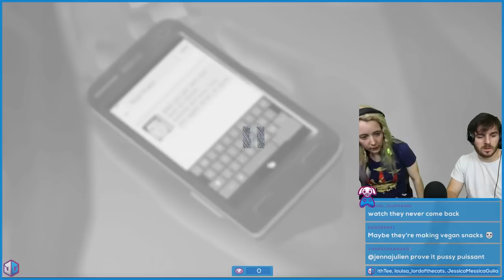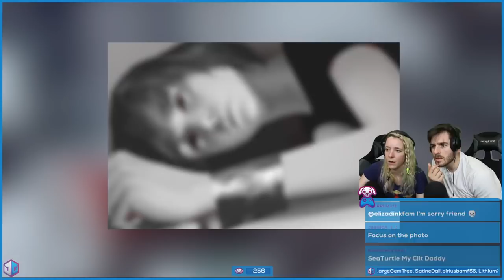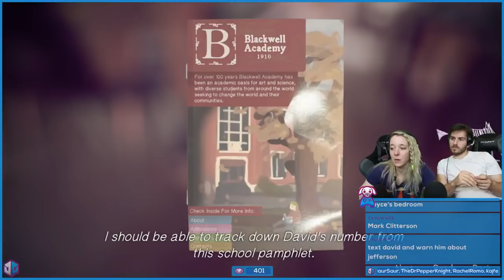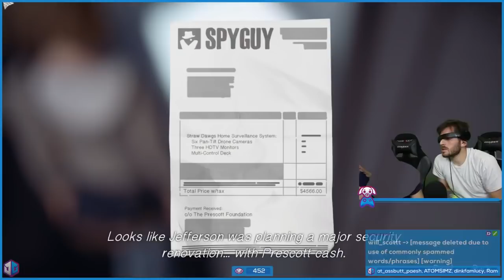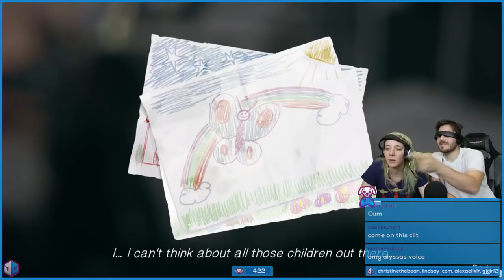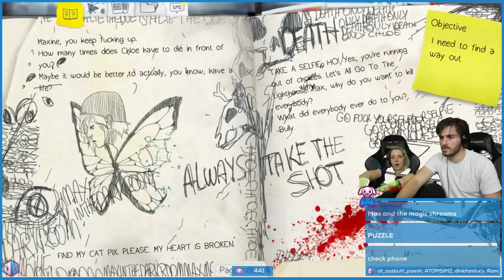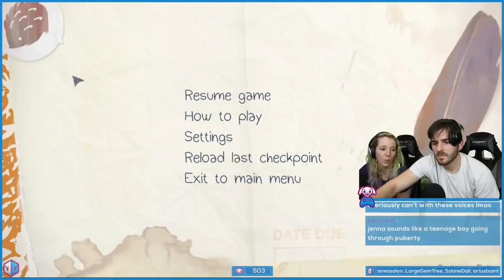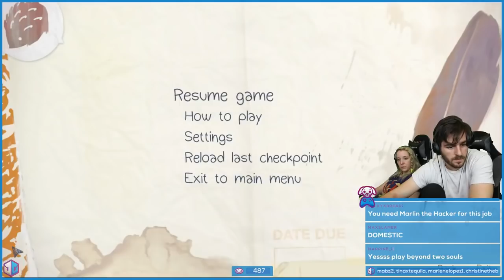Jenna Julien Life is Strange Final Ep (Hopefully Functional)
I uploaded this because I had a ton of problems watching the video on their gaming channel, and by the comments so had a lot of other people. So I downloaded it and it worked fine on my laptop player, so I hope this upload will work better. Hope this helps someone. Dink Dink